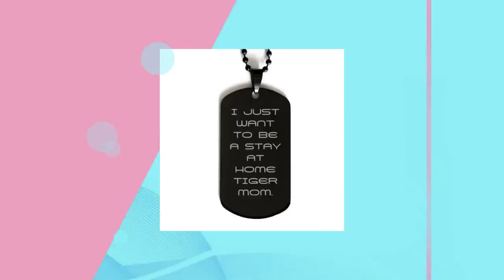Unique Tiger Cat Gifts, I Just Want To Be A Stay At Home Tiger Mom., Tiger Cat Black Dog Tag From...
{Dad} Dog Tag Necklace Gift With a Message. This dog tag is made of polished stainless steel and the message is engraved on very high-quality metal so that it has an incredible shine that you will love every time you look at it. This dog tag also comes with a matching 60cm ball-style chain. It's the perfect gift for {Dad} on any occasion. Product Features - {Dad} Dog Tag Necklace - Material: Stainless Steel - Dog Tag Size: 2.8 x 5.2 cm - Necklace Length: 60 cm - It's laser engraved on very high-quality metals, giving it an incredible shine that you will love every time that you look at it.